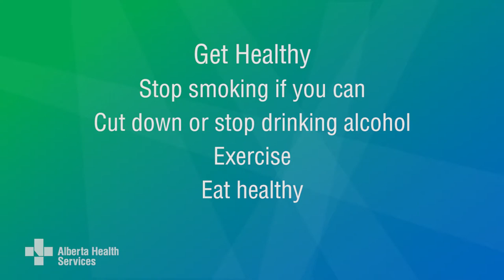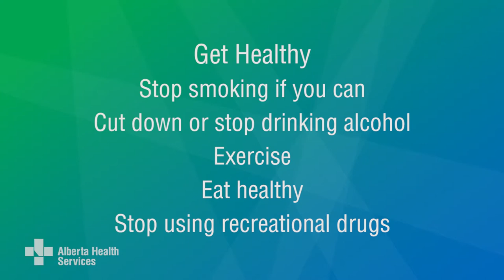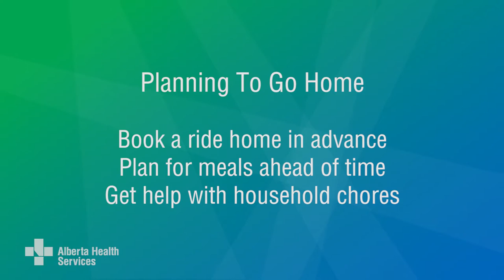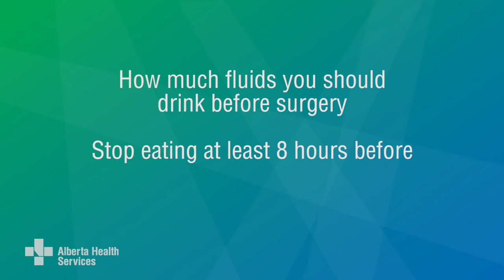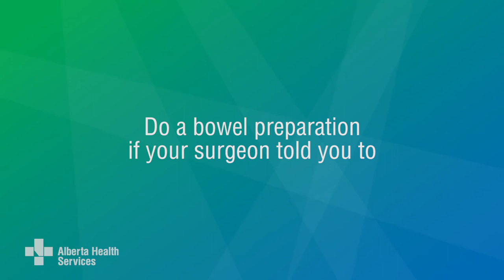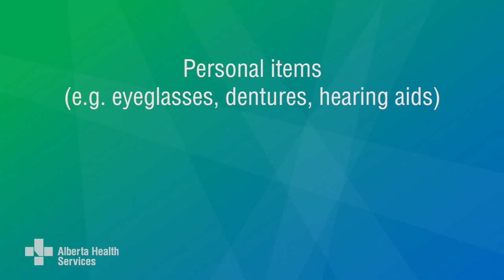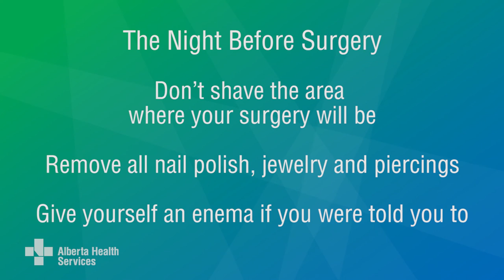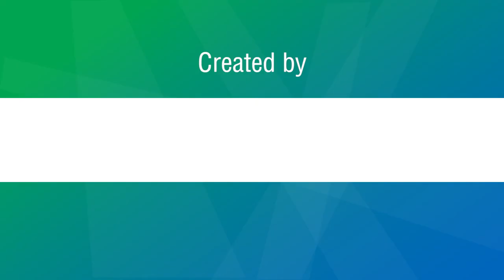Your Surgery Journey (Video 3): Getting Ready at Home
Find out how planning ahead and getting your body healthy can make your hospital stay more comfortable. It also gets you home faster and helps speed up your recovery.